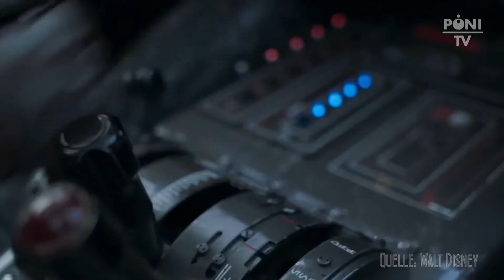Pöni-TV: SOLO: A STAR WARS STORY - mit Alden Ehrenreich, Woody Harrelson, Emilia Clarke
PÖNIgramm-Anfragen, Medikamente, Pralinen bitte an:
Pöni-TV, Postfach 120843, 10598 Berlin
(für Antworten bitte frankierten und adressierten Rückumschlag dazu)

Titel: SOLO: A STAR WARS STORY
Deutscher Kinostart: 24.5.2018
Länge: 135 min.
Altersfreigabe: ab 12 Jahren
Verleih: FOX